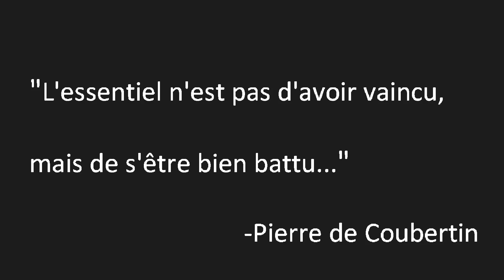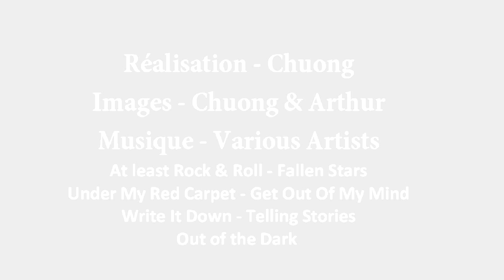Triathlon de St Julien de Concelles 2014. Par Cormaris Triathlon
Rétrospective de l'édition 2014 du Triathlon de St Julien de Concelles. Malgré un ciel couvert, de très belles épreuves ont pris place sur la journée du format XS au Sprint en passant par les compétitions Avenir. Cette année, la compétition accueillait le Championnat Départemental 44 de Triathlon Format S.
Grand merci à Thierry, la Team du Tri Véloce, leurs bénévoles et partenaires. Un magnifique site pour un triathlon incontournable de la région.